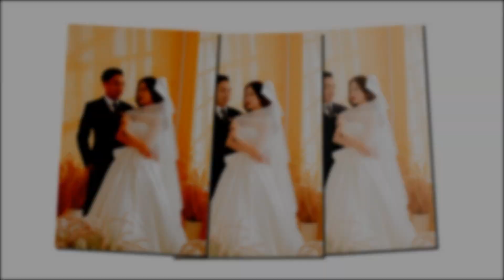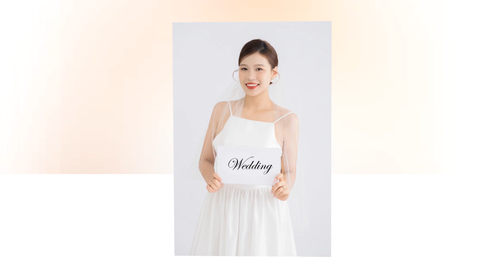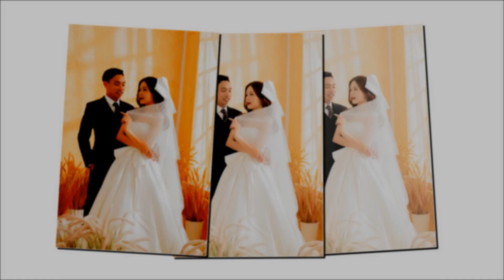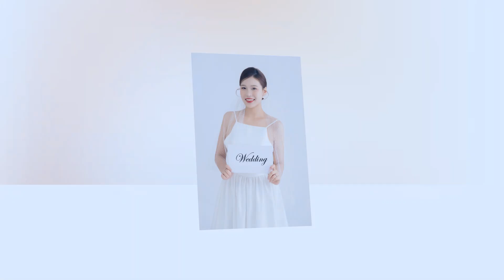Toàn Thắng & Thu Giang